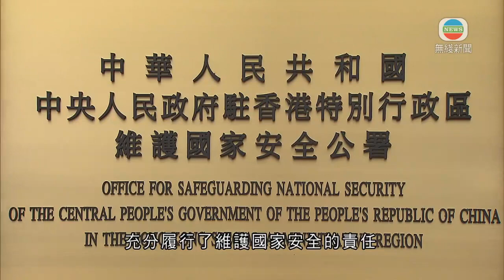駐港國安公署堅決支持特區政府依法取締支聯會 履行維護國安責任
駐港國安公署表示，堅決支持特區政府依法取締「支聯會」。

國安公署發言人指，「支聯會」長期從事顛覆國家政權的活動，是破壞香港社會穩定的「毒瘤」；特區政府依法採取取締行動，把「支聯會」從公司註冊中剔除，充分履行了維護國家安全的責任，是依法維護國家安全的正義行動。